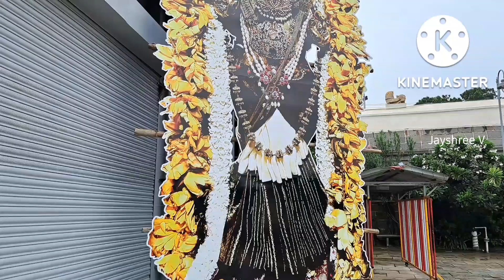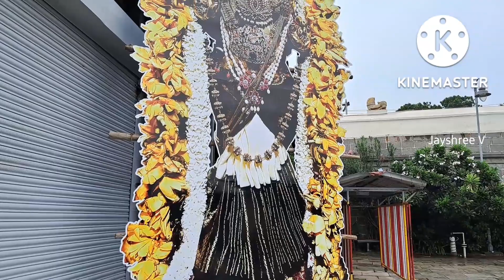Kanchipuram Kamatchi Amman Kovil Suvasini Pooja